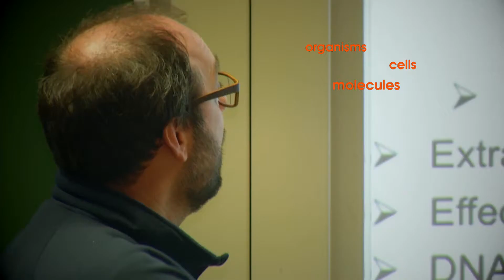Biotech summerschool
Are you a bachelor student with a background in biology, chemistry, biotechnology or biomedical sciences?
Do you want to learn how biotechnology is used in applications?
Do you want to learn more on themes related to cancer research, synthetic biology, structural biology, plant genetics, and research valorisation?
If so, then sign up and come to Brussels for a week's summer school.